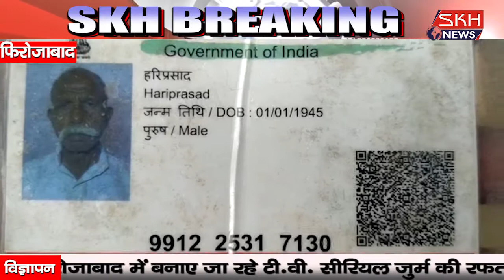फिरोजाबादः जसराना में ट्यूवबैल पर सो रहे 75 वर्षीय वृद्ध की गला दबाकर की हत्या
SKH NEWS, PRASHANT VASHISHTHA